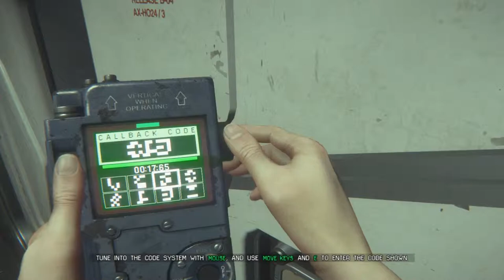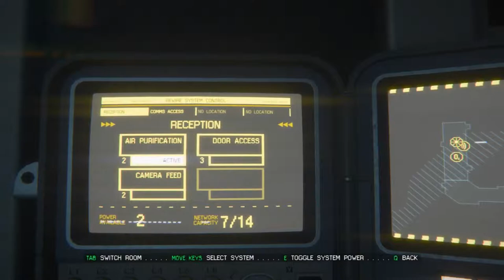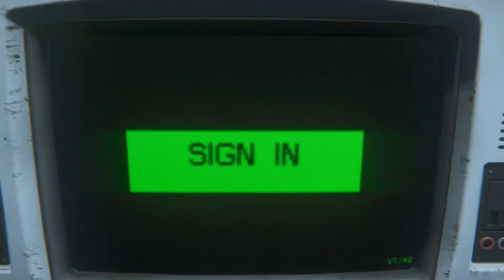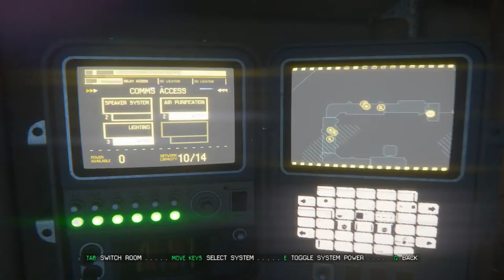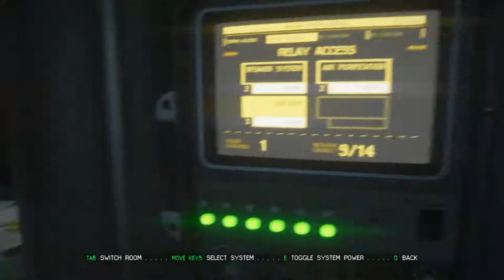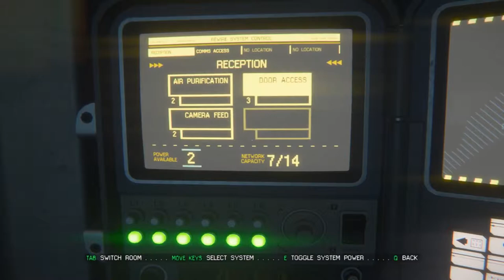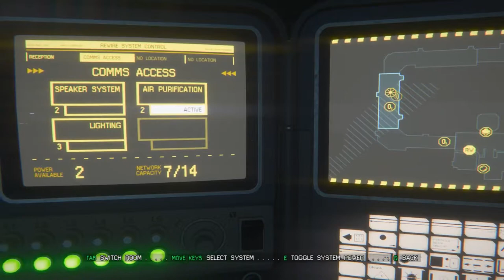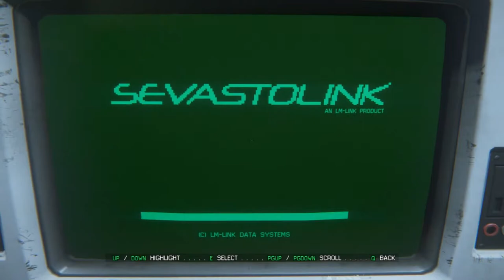Alien: Isolation - Epizoda 6 - Ne Dirajte Robota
-Procesor: AMD FX-Series X8 8350
 -Grafička: Sapphire R9 270X Toxic
 -RAM: Kingston DDR3 2x8GB HyperX Beast